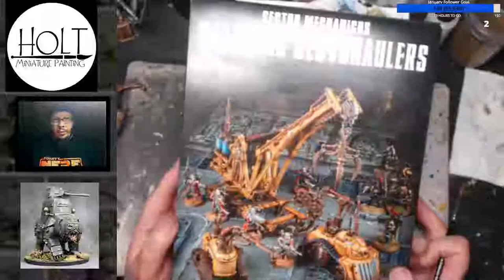Twitch Stream 1/29/2019 Painting Rusty and Weathered Metal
In this video/Twitch Stream I am painting a Servohaulers Terrain set and additional weapons for a Imperial Knight from Games Workshop Warhammer 40K Table-Top Game.

I show how I paint Rusty and Weathered Metal with a few quick techniques.